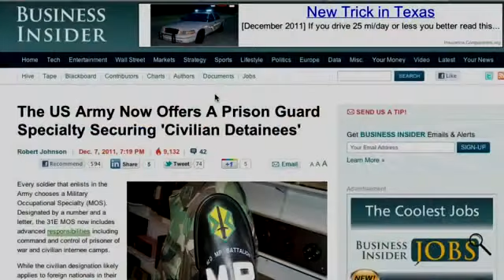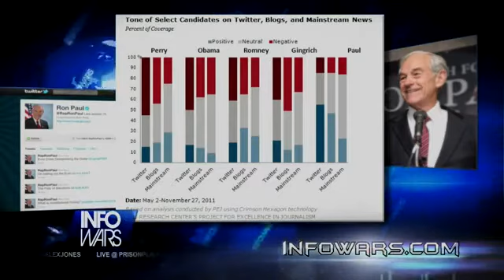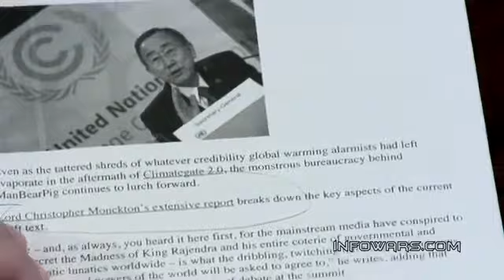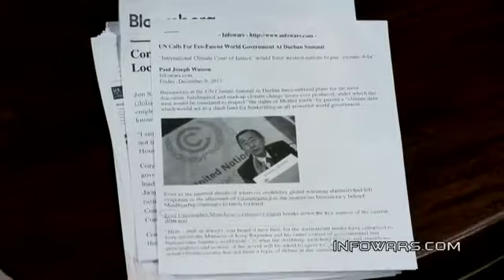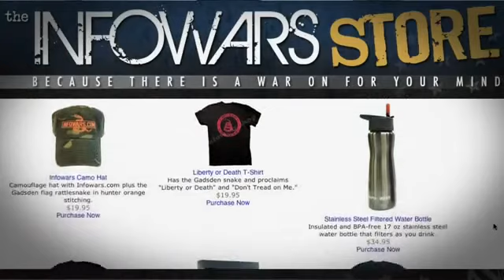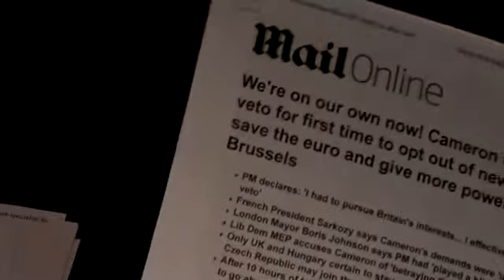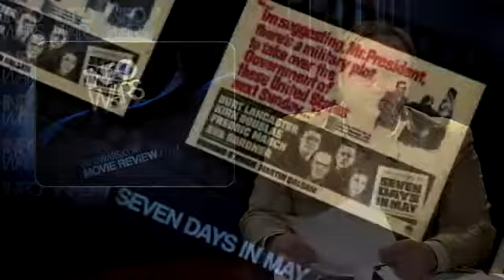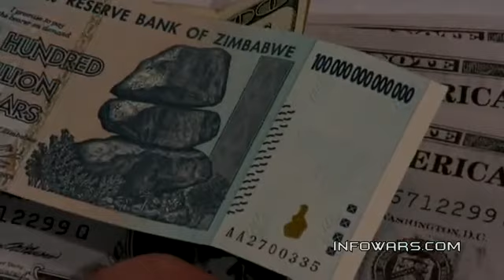Infowars Nightly News for Friday, December 9,2011 (FULL) 12/09/11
| I give the credit to Conspiracy Scope. Patriot of the Republic 1, maf1989b (Mike Fulmer).

Tonight's Friday, December 9, 2011 edition of the Infowars Nightly News brings an exclusive and damning look at the United Nation's climate talks in Durbin, which aims to put nations under carbon-based debt and commit genocidal policies against the poor. Alex is joined by Lord Christopher Monckton and Climate Depot's Mark Morano to discuss the latest attempt to build world government on a foundation of eco-fascism.

Specifically, Monckton writes that the summit aims include: A new International Climate Court will have the power to compel Western nations to pay ever-larger sums to third-world countries in the name of making reparation for supposed climate debt. The Court will have no power over third-world countries. Here and throughout the draft, the West is the sole target. The process is now irredeemably anti-Western.

In other news, another unsettling sign post has cropped up in the wake of the Senate's passage of the National Defense Authorization Act (NDAA), as the Army has now reportedly designated a special prison guard unit for securing civilian detainees.' A similar job posting was advertised under the National Guard in 2009, which Infowars reported on at the time. Only days ago, leaked documents from inside KBR, a Halliburton subsidiary, announced the activation of FEMA camps, with calls to staff a wide array of services inside the temporary emergency facilities.

Later, Alex will interview Don Jon' Corzine about the his testimony before Congress about the missing funds at the now defunct MF Global over which he once presided. The former Goldman Sach's CEO, New Jersey governor and senator was subpoenaed to testify, though many observers consider it to have been merely a formality. Like other top elites who have appeared on this program, or otherwise been discussed, Don Jon' is sorry for his role in breaking down society and propping up a ponzi scheme. Former President Bill Clinton has also been connected with MF Global, as one of his advisory firms was found to receive $50,000 per month from MF.

Alex will cover a host of other topics as well, including:

Obama Administration Launches Major Anti-terror Propaganda Offensive

Bush Press Secretary Calls Ron Paul Nuts Following 9/11 Glee Comments

Risk of Israel/U.S. strike on Iran has tripled: Barclays Capital

Moscow sees no military component' in Iran's nuclear program

DHS Shut Down Blog For A Year On False Pretenses

Ron Paul Dominates Favorable Twitter Election Coverage

House Republicans look to strip' TSA screeners of their officer' title